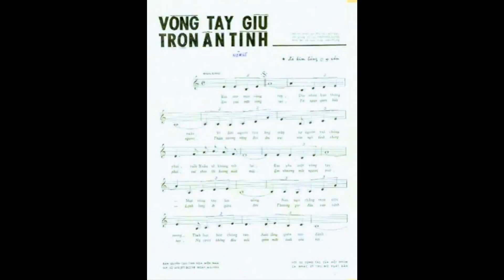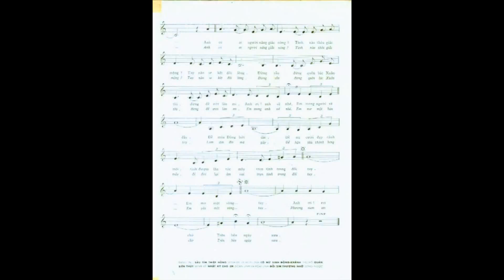Vòng tay giữ trọn ân tình - Hoàng Oanh. ( Thu âm trước 1975 )